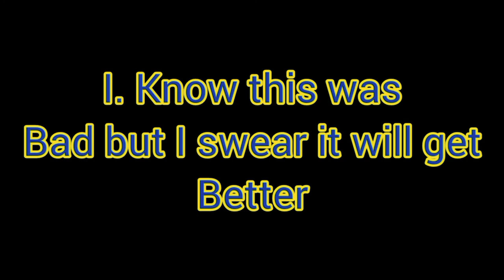Sonic plush Universe - S1- Ep2 "pictorial"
Sonic Tails and Knuckles fight against Shadow who won?(Thumbnail by Foxboy/kiari)